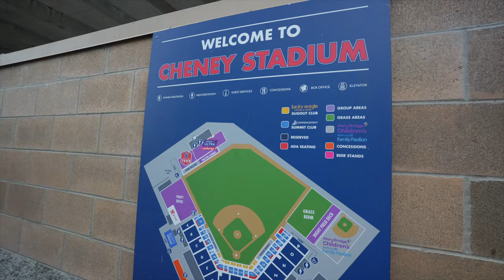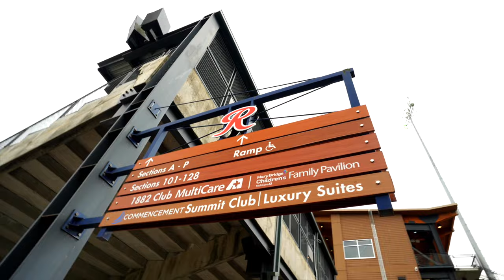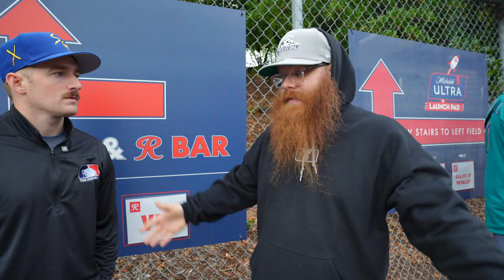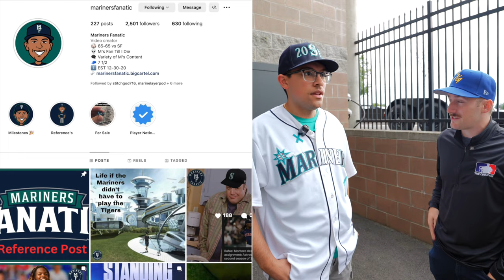Stitchhead Night @ Tacoma Rainiers! The story behind the movement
August 21st, 2024 Paul AKA StitchGod put together the first Stitchhead night at the Tacoma Rainiers game, which happened to be against the Sacramento Rivercats, the team that Donovan Walton is currently on.

Thank you to @officialmichaelhudson & @thepraisedmedia for help on filming this one!

0:00- Intro
1:28- StitchHead Fan
3:28- StitchGod
12:00- Mariners Fanatic